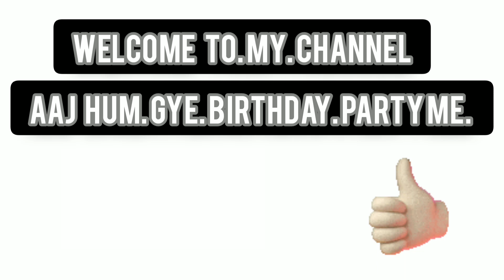aaj hai mere papa ka birthday 26october # vlog.